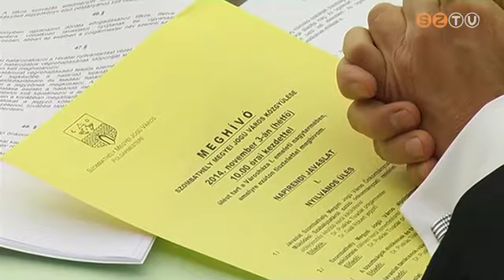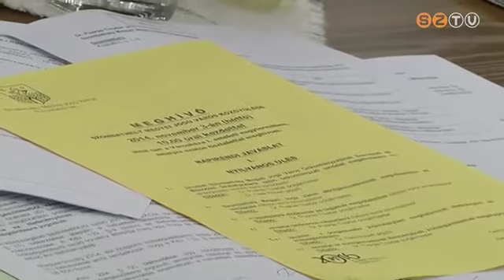Alpolgármestereket választottak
A kiskertbérlők földhasználati jogának kérdéseivel kezdődött az új képviselő-testület első rendes ülése a napirendek tárgyalása előtt. A közgyűlés három állandó és egy szakmai bizottsággal működik majd, a testület három alpolgármestert és egy tanácsnokot is választott.